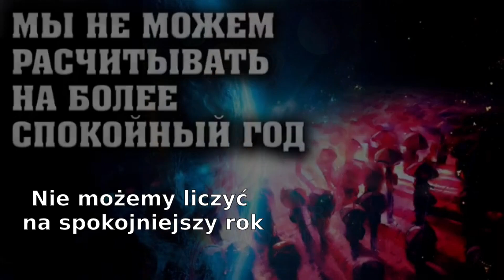Nie możemy liczyć na spokojniejszy rok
Łyżkę sezamu na chałwę można mi fundnąć za pomocą poniższych linków 🔥

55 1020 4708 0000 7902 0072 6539